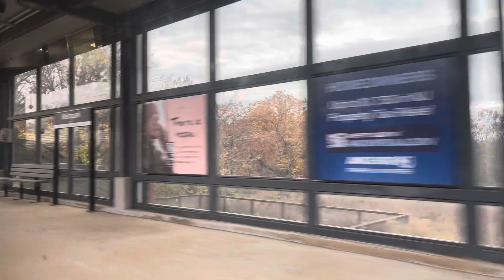Amtrak Train To Boston Passing Wilmington Delaware